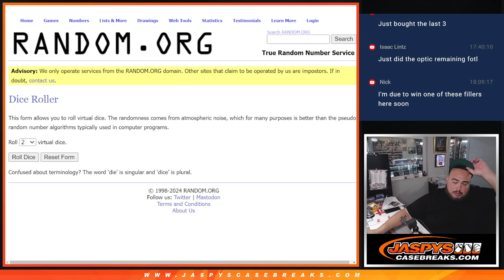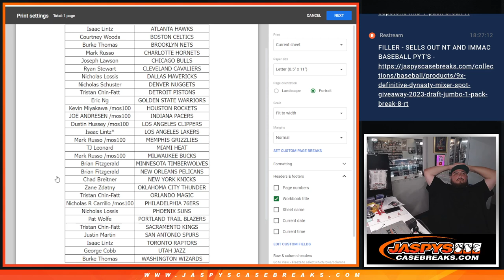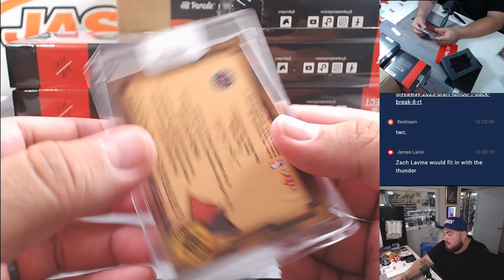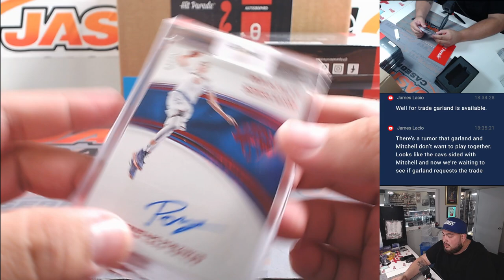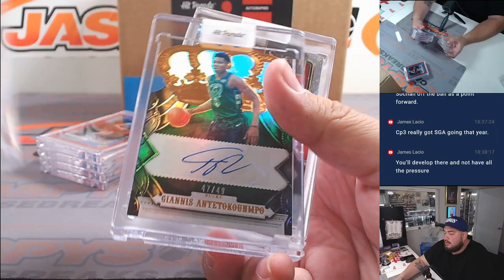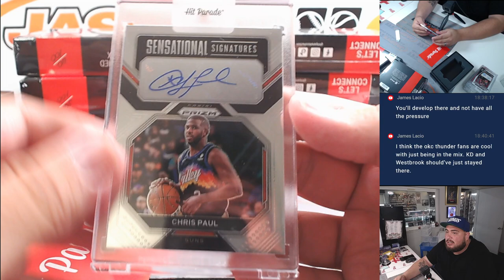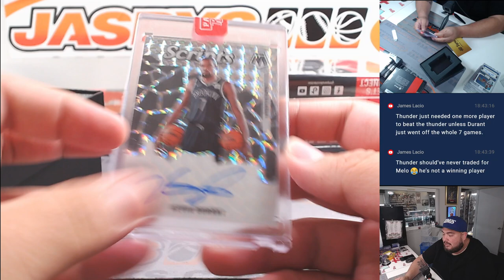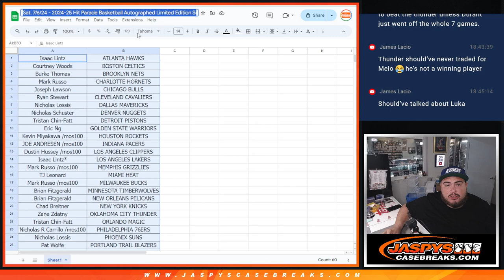Sat. 7/6/24 - 2024-25 Hit Parade Basketball Autographed Limited Edition Series 3 - DUAL CASE #1 *RT*